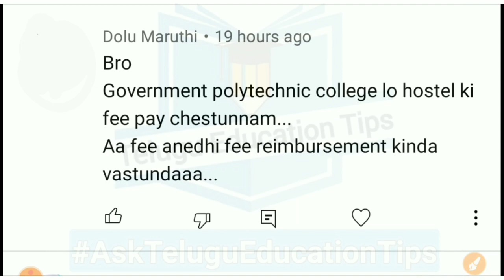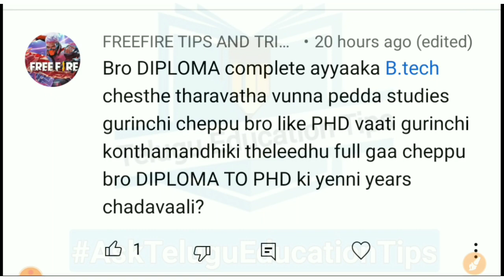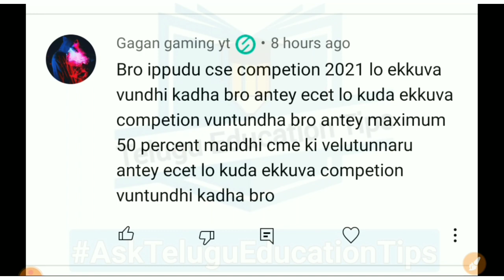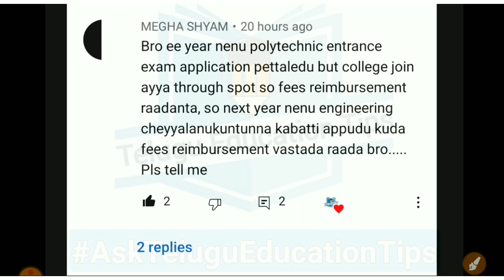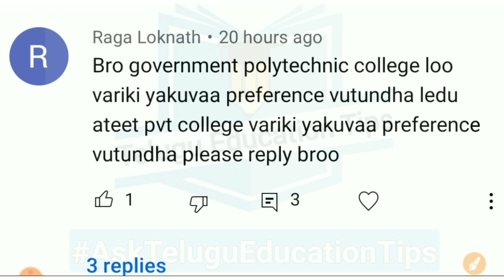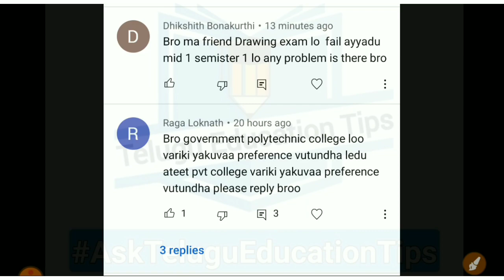AskTeluguEducationTips Series Episode 72 students asked doubts answered in 1/11/21 in telugu